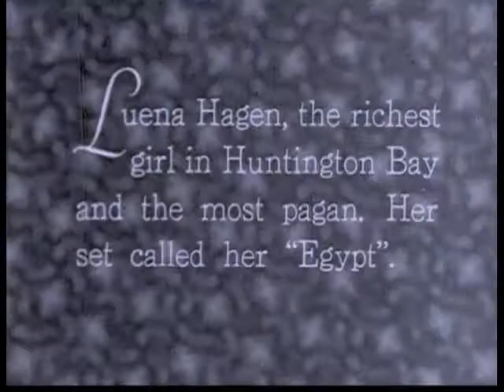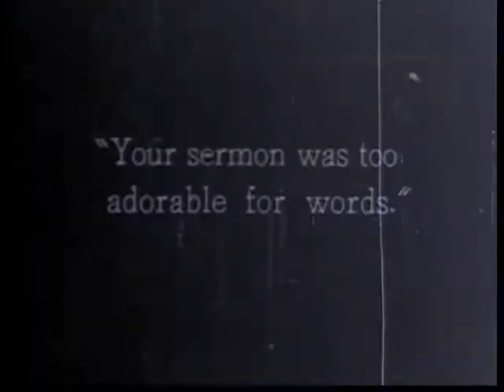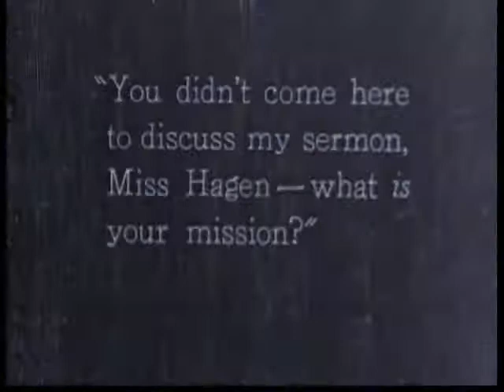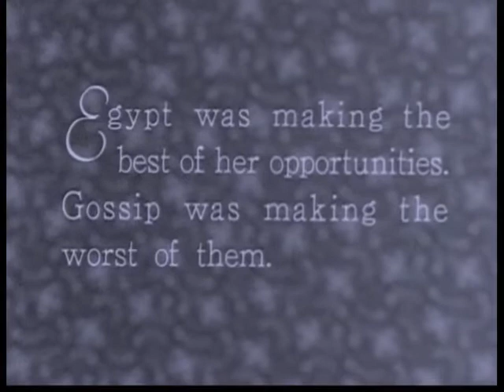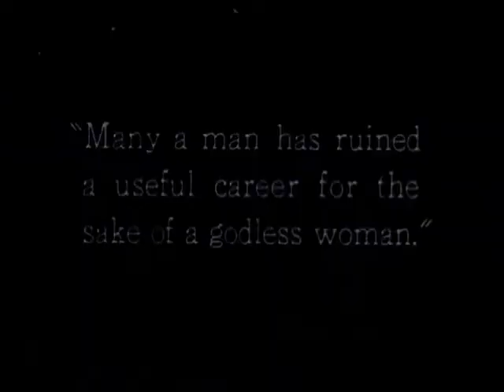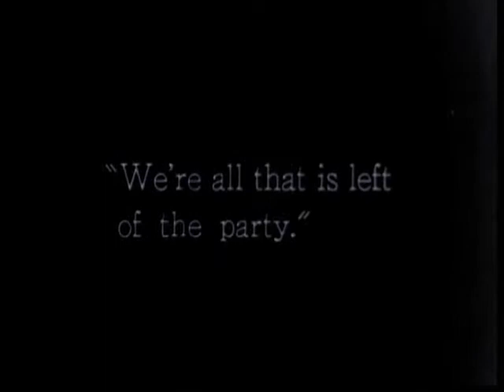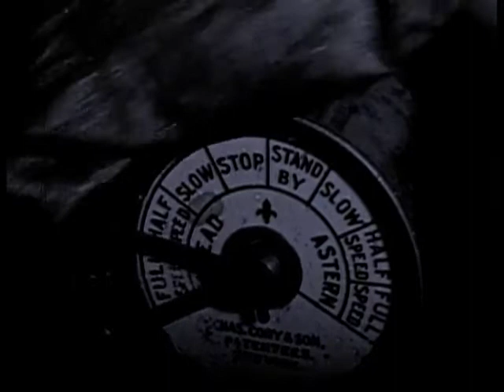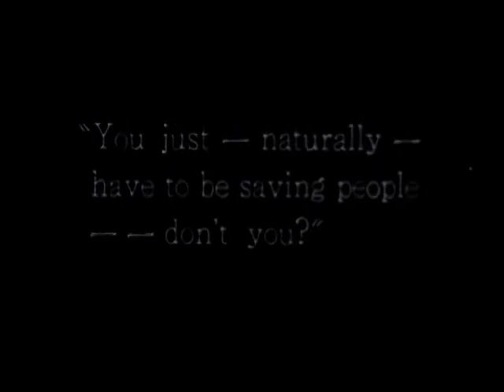Sensation Seekers (1927|Drama, Romance)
Sensation Seekers (1927) was one of Lois Weber's final directorial efforts, and her last for Universal. Billie Dove is a rich, young adult who is alienated from her parents. Her mother rarely leaves the house, and her father never comes home, as he has a mistress. Billie's character enjoys partying with her friends, until she is arrested in a raid on a speakeasy, and has to spend some time in jail. Raymond Bloomer plays a new minister in town, and he bails Billie out of jail, and tries to help her get her life straightened out.

Miss Dove really turns in a great performance here. She is trapped in a town where the "good Christian" townsfolk judge her (and the new minister), and her friends don't really care about her either. She's also torn because she is attracted to the minister, yet she has no interest in being a preacher's wife. Of course the minister is attracted to her also (who wouldn't be!), and this puts his career in jeopardy. Bloomer is also conflicted, but his performance isn't in the same league as Billie's.

When it looks like all is lost, Dove agrees to run off with her former boyfriend on a yacht and get married, but it is sunk in a terrible storm and Billie and the boyfriend are abandoned by the yacht's crew. Miss Dove is pounded by thousands of gallons of water in the terrific climax -- proving that she wasn't just an good-looking actress that wore a lot of pretty clothes. I've only seen a few of her films, but this is definitely one of her best performances.

Director: Lois Weber
Writers: Ernest Pascal(story "Egypt")Lois Weber
Stars: Billie DoveHuntley GordonRaymond Bloomer